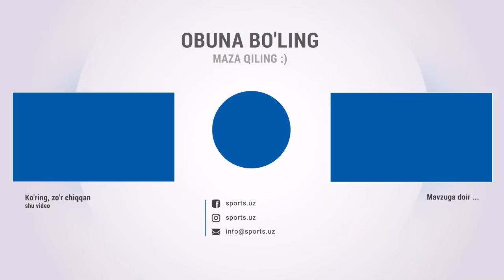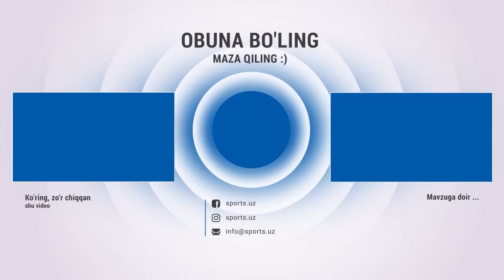Navbahor — Paxtakor o’yinining hech qayerda ko’rsatilmagan vaziyatlari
Навбахор,Navbahor,Paxtakor,o’yining hech qayerda ko’rsatilmagan vaziyatlari,o'yin,fudbol,superliga,энг сўнгги футбол янгиликлари,navbahor,узбек спорт янгиликлари,fotbol,foodball